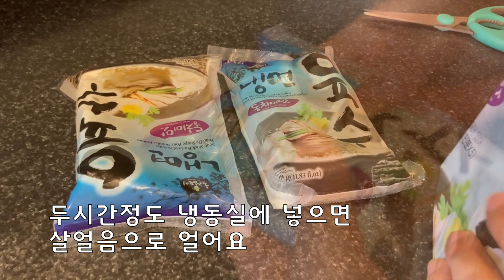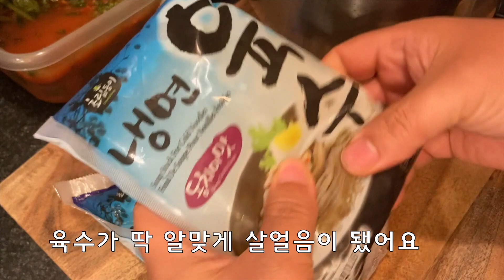미국땅이 비옥해 열무 3모작 해요 - 텃밭에서 기른 열무 김치와 열무국수 만들기 - 육수를 살얼음으로 만드는 방법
보통 열무는 2모작을 한다던데...
미국은 땅이 비옥해서인지 씨앗부터 파종해 여름내 3모작을 충분히 해요
그 이상도 가능은 한데 열무가 너무 써져서 3모작만 해요

텃밭에서 나온 열무로 김치를 담으니 야들야들하니 너무 맛있네요
잘 익어서 요즘 열무국수를 후다닥 자주 말아먹어요